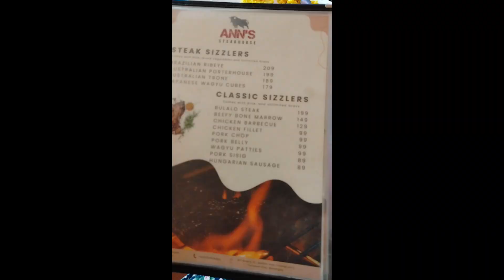Murang Steak House Sa Tanauan Batangas| Saan aabot ang 500 pesos mo na good for 4 pax?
Murang restaurant sa Tanauan City Batangas..Steak House na affordable at masarap.Dito lang yan  sa tabi ng Lily Rose School sa Tanauan City.